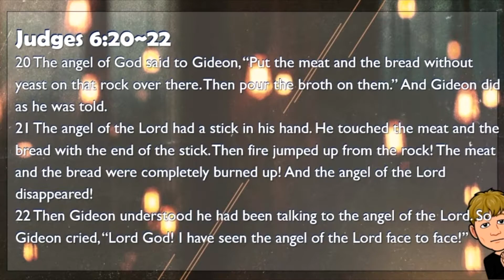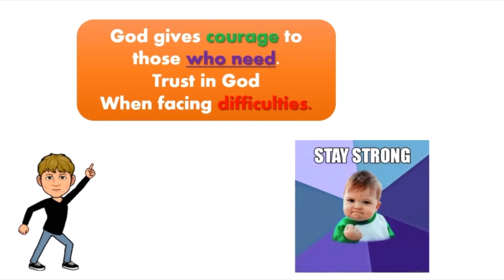5월 4일 SALT morning Chapel